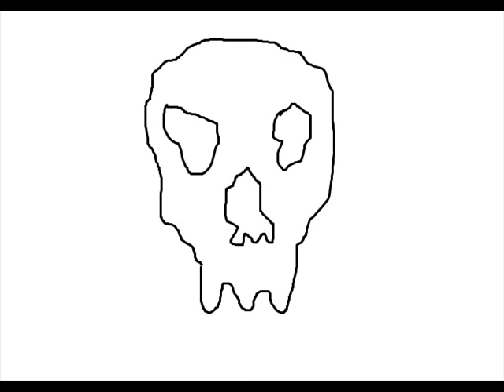Skull Painting Art Modern